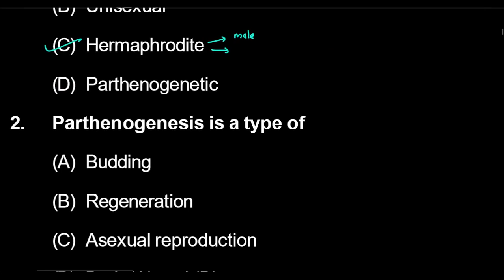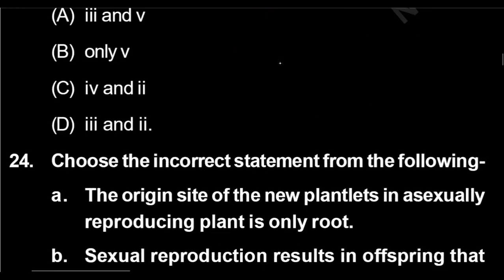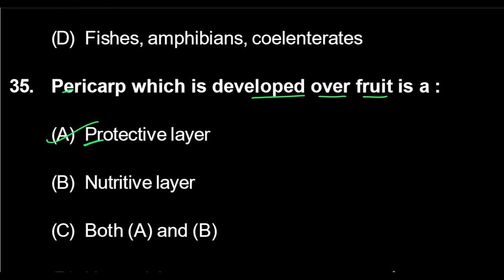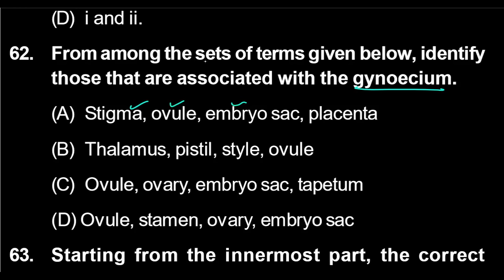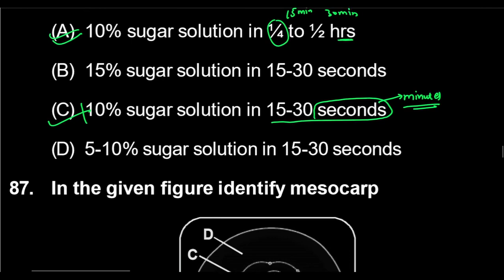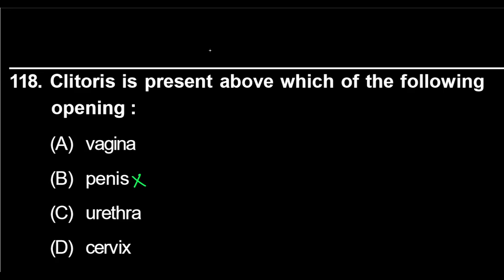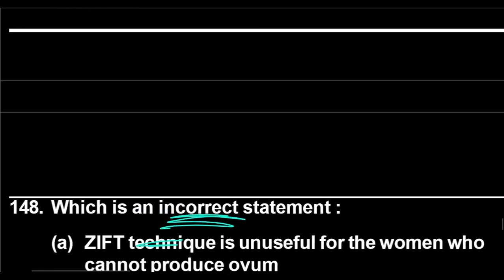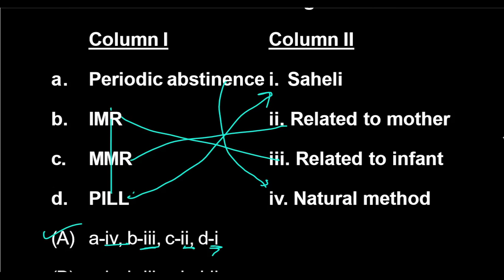Question practice !! score booster series for neet 2022 biology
trick for fast calculation 5 by joinacademy

):-  1 minute Short educational Videos🎦
):-  1 minute Short tricks videos🎦
):- 1 minute short trick of Physics videos.
):- 1 minute short trick of Chemistry videos.
):- 1 minute short trick of Biology videos.
):- 1 minute Short Facts videos .
):-  Question & Answer of the day shorts Videos🎦.
):- Physics , Chemistry , Biology , Math trick .
):- Diagram of the day shorts Videos🎦.
):-  Full chapter of physics ,chemistry ,biology .
):- Study with music. 🎶🎵
):- Rapid fire🔥 Revisoin 🚀
):- Tips & Tricks to learn difficult topics for jee /neet /board & other competative exam.